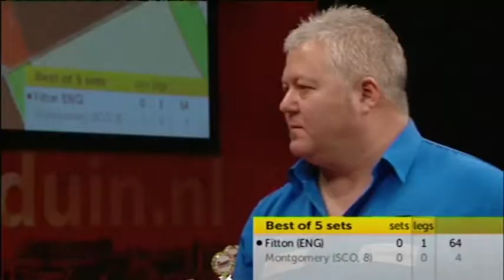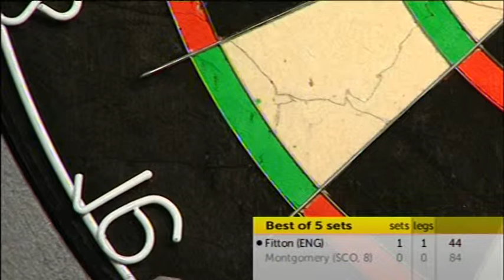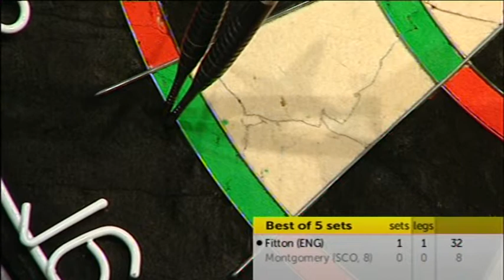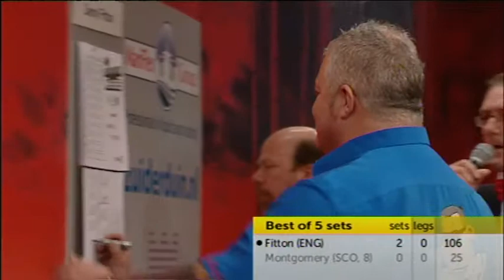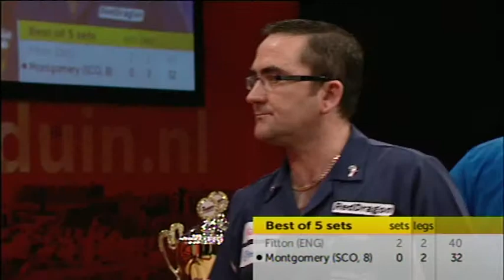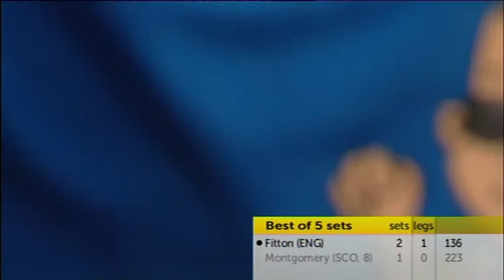ZM11 03 SF1 Fitton vs Montgomery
Zuiderduin Darts Masters 2011, Egmond aan Zee, The Netherlands. No commentators.